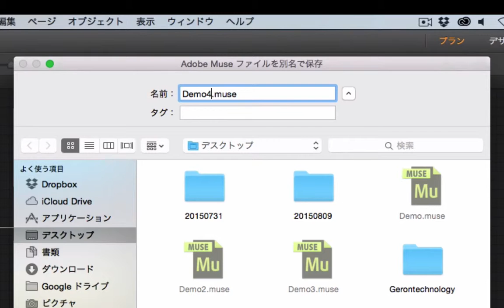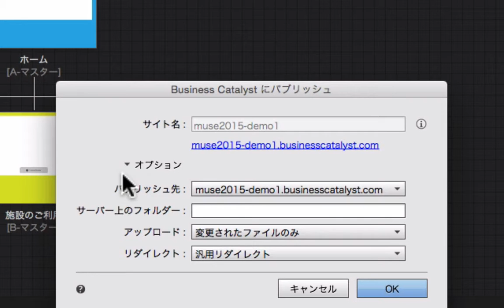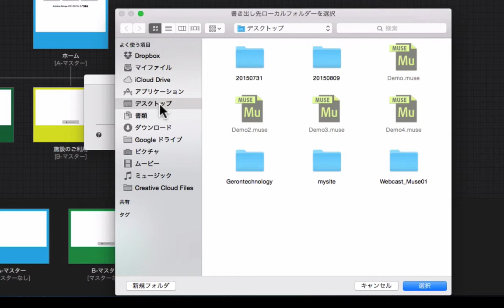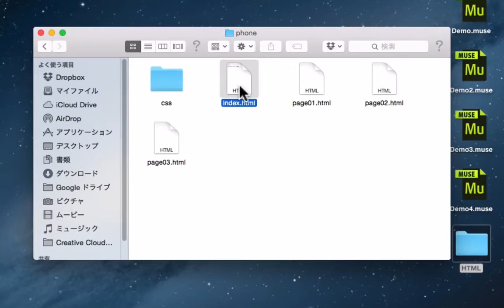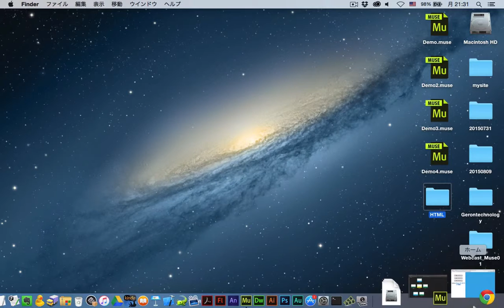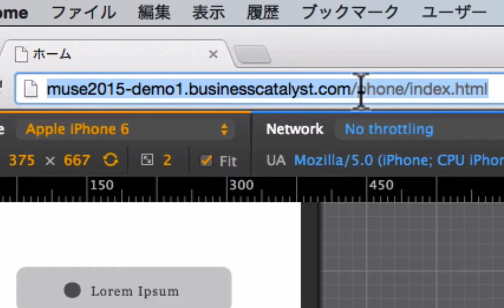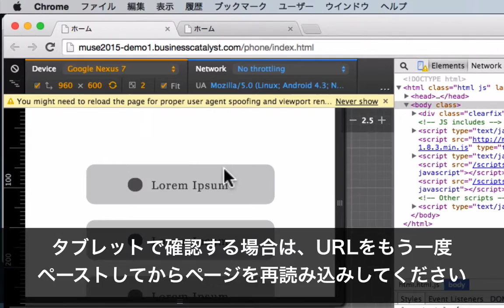夏休みに習得！Adobe Muse CC 2015／第6回「パブリッシュとスマートフォン表示の確認」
初心者のためのAdobe Muse CC 2015
第6回「パブリッシュとスマートフォン表示の確認」
一人出版社「クリエイティブエッジスクールブックス」
2015年夏季Webcast試行中
最新情報、素材データなどの情報は、ニュースレターでお知らせします。